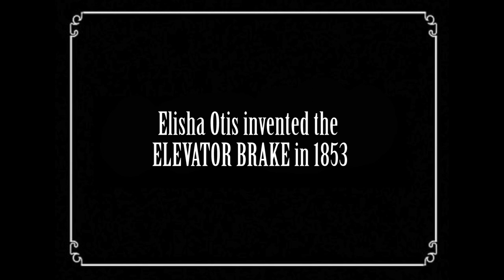Elevator Brake: Elisha Otis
A short film showing Elisha Otis's daring demonstration of his elevator brake at the 1853 New York World’s Fair.